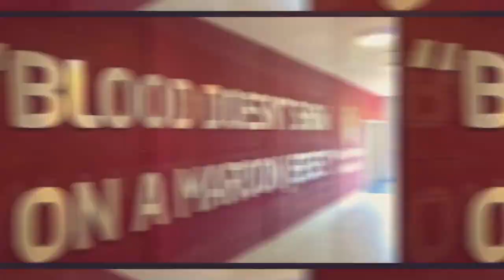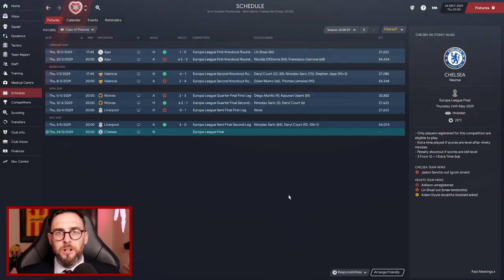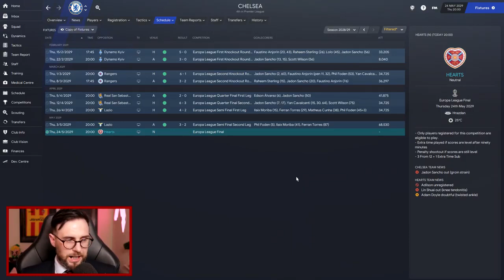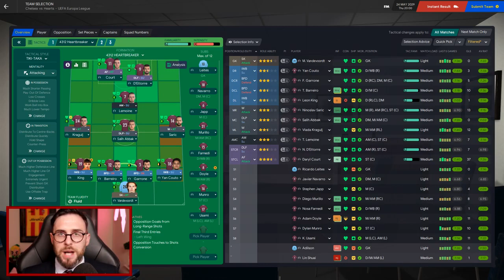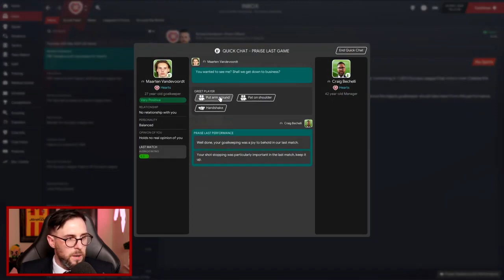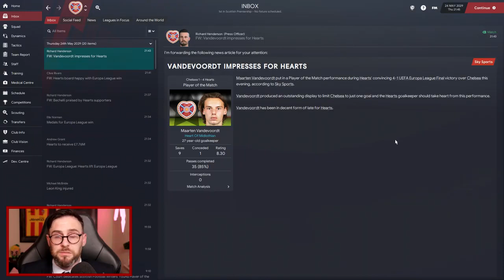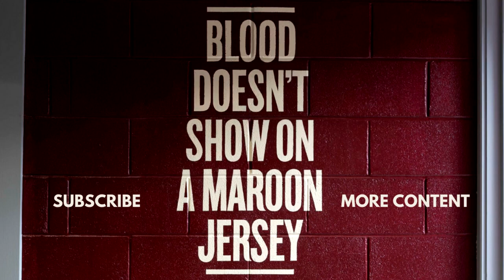The King of Hearts - #136 The Europa League Final - Football Manager 2021 - FM21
Welcome and thanks for joining me on my first full FM21 series. We're champions of Scotland and we've got a new stomping ground. Can we turn it into a fortress?

🎞 Video Equipment
RodeNT-Usb Microphone
Canon 200D
Elgato KeyLight